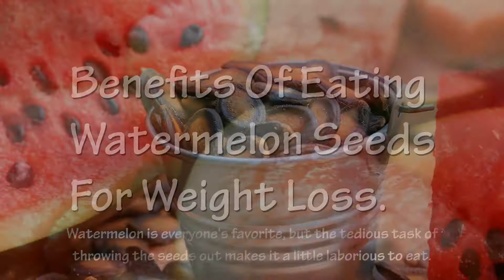Benefits Of Eating Watermelon Seeds For Weight Loss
In this video you're going to learn how watermelon seeds can help you lose weight, benefits of watermelon seeds for weight loss, belly fat burning properties of watermelon seeds, and some nutritional facts of watermelon seeds which helps you maintain overall good health.

Watermelon is everyone's favorite, but the tedious task of throwing the seeds out makes it a little laborious to eat. What if we tell you, this childhood habit of spitting out those tiny black seeds is wrong! Watermelon seeds are full of nutrition and relatively low in calories, which is why it should be eaten along with the juicy red part. Many people suffering from weight gain or obesity are also usually suffering from iron and zinc deficiency. Watermelon seeds provide a decent amount of micronutrients and minerals like iron, zinc, fiber, and protein. Zinc is known for suppressing appetite, and reducing inflammation in the body, and ensures the smooth functioning of various metabolic processes. Iron content in watermelon seeds helps your body to convert calories into energy and utilize them. It also improves the condition of insulin resistance as well, which leads to weight loss.